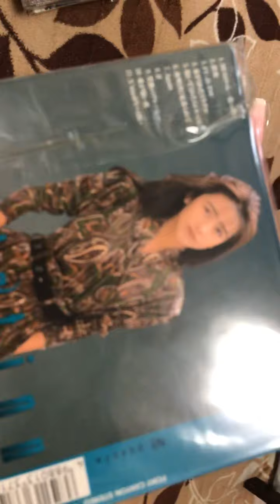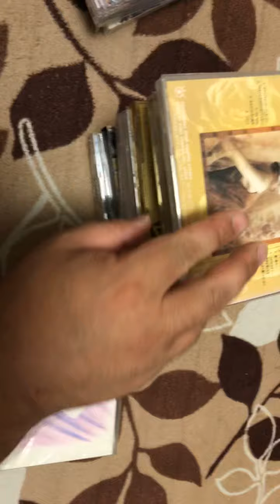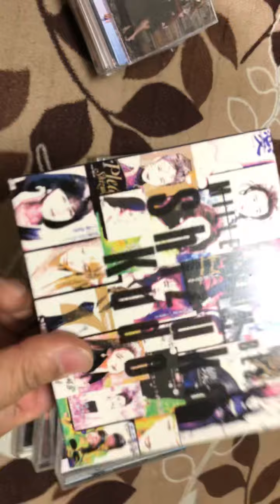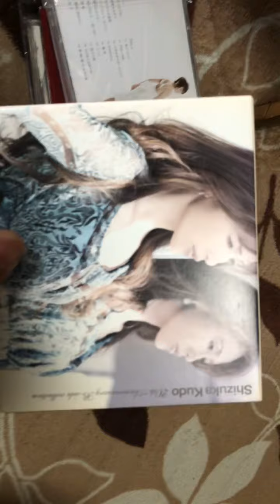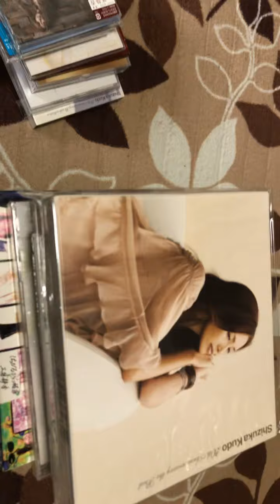おニャン子クラブコレクション3